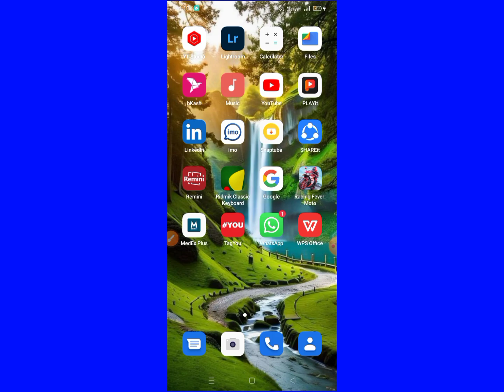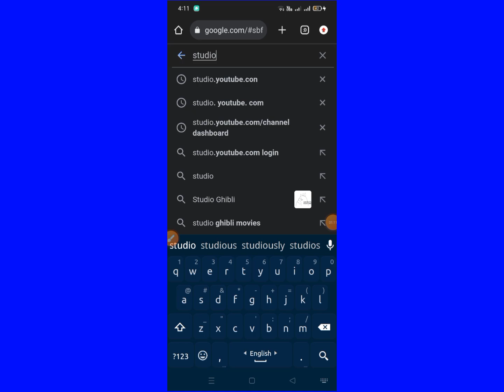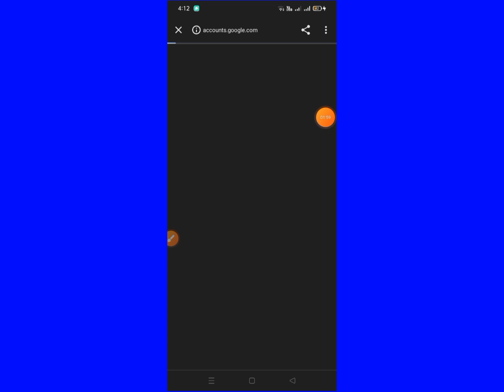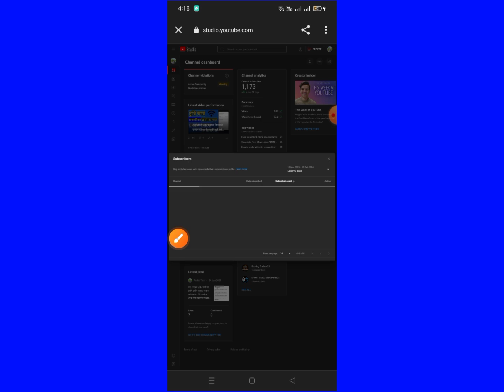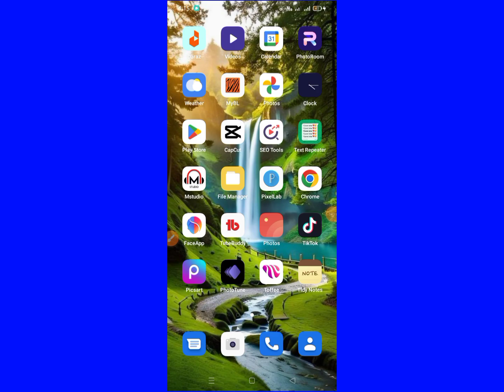How to check Who Subscribe my YouTube Channel in Bangla